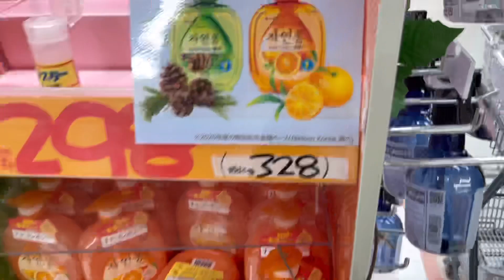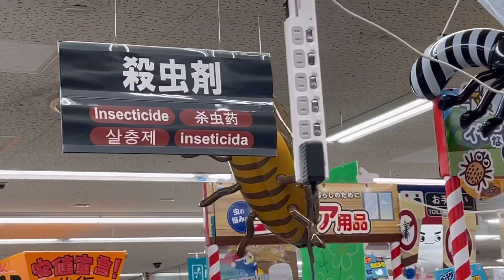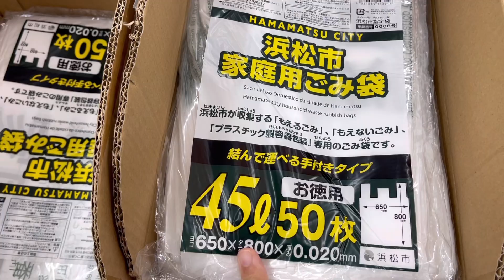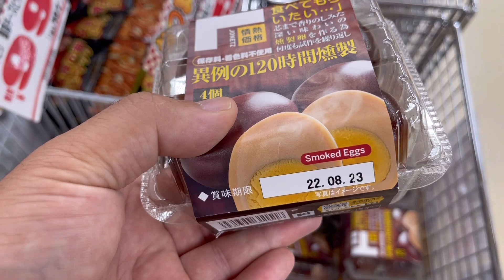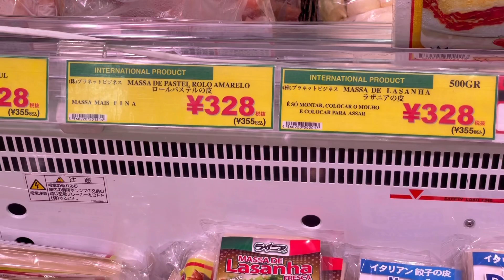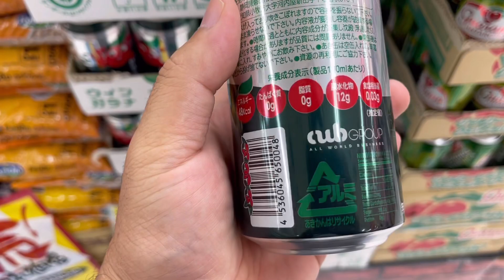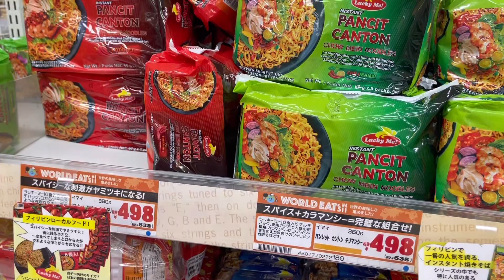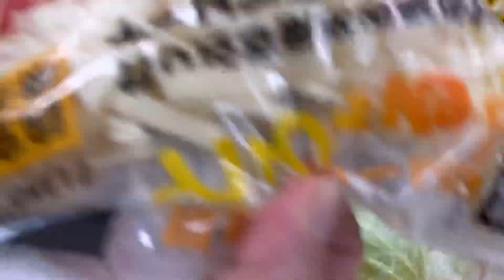Donki Hamamatsu Kami compras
MEGA Don Quijote Hamamatsu Kami Store